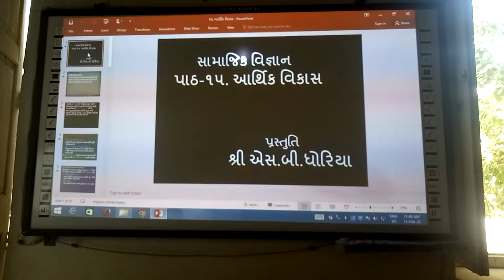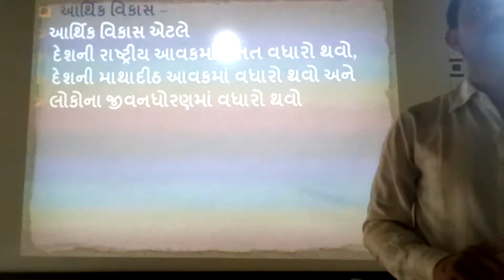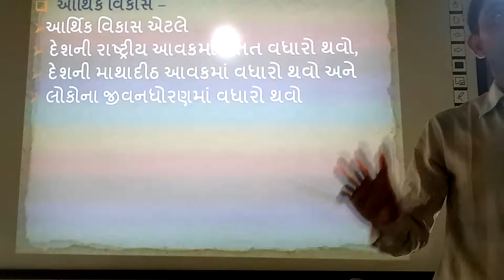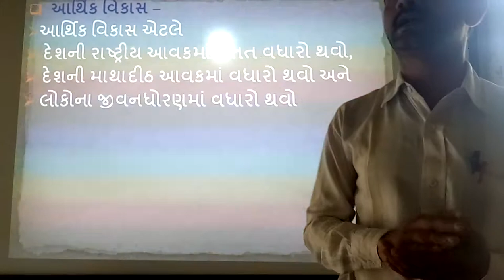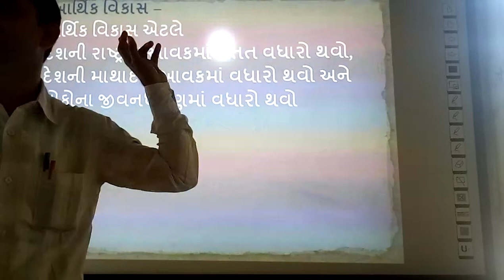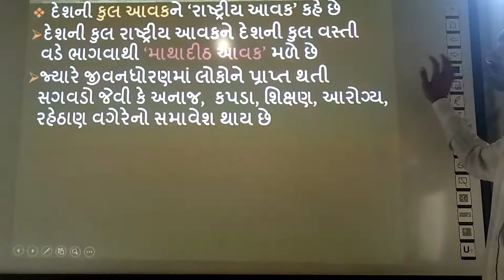Aarthik Vikas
smart india, | suresh dhoriya, | Aarthik Vikas, | Social science, | samajik Vigyan, | EArthik vikasni Mahiti, | conomocal Devlopment, | Best Informarion of Echonomic Devlopment, | Definetion of echonomic Devlopment, | you tube, | Education, | technology, | animation, | short note, | social science, | videos, | Information,